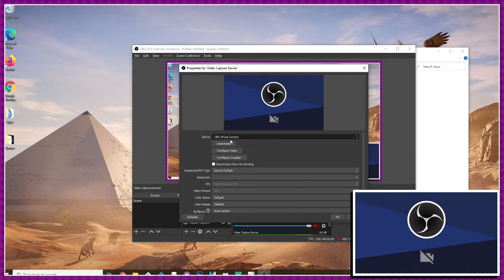GENSHIN IMPACT Walkthrough Gameplay (Part 1)